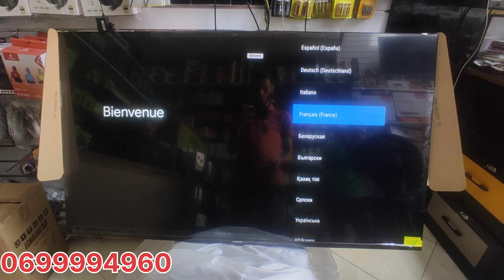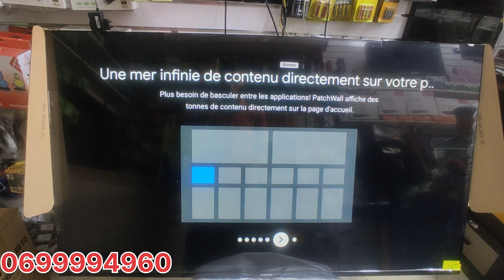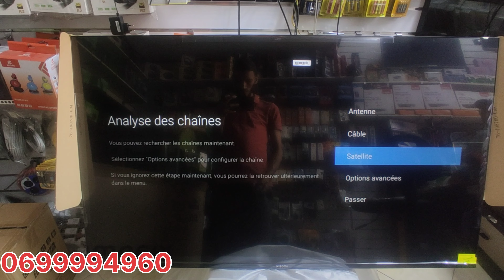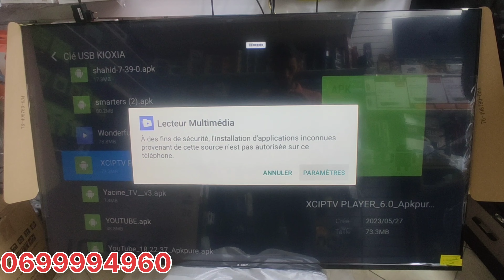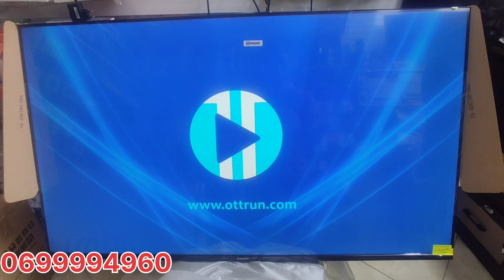شرح كيفية تحميل القنوات لتلفاز اندرويد Xiaomi مراجعة تلفاز Xiaomi 55 A2 🔥💯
شرح كيفية تحميل القنوات الفضائية على تلفاز شياومي
شرح كيفية الاستخدام التلفاز
الأحجام المتوفرة حاليا في متجرنا
Tv Xiaomi 43 séries A2
Tv Xiaomi 50 séries A2
Tv Xiaomi 55 séries A2
Tv Xiaomi 65 série P1E
Tv Xiaomi 75 Q LED
Tv itel 32 Androidtv
tv itel 32 Normal
Tv itel 43 Android tv
Tv itel 55 Android tv
Tv TCL 32 Android tv
Tv Telefunken 32 smart
Tv Telefunken 43 smart
Tv Telefunken 55 smart
عنوان المحل : السبيت حي الامل 1 حدا بيم وحدا حمام الفتح تيط مليل الدار البيضاء